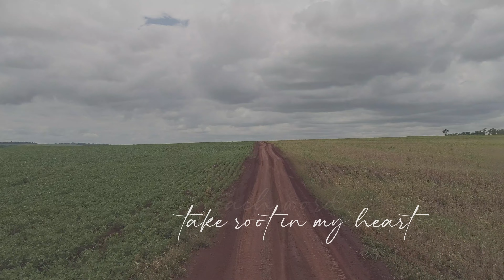Why the intro was called Video 43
In my 43rd year of life, God is moving in ways I could never imagine.

I have witnessed his faithfulness, experienced His healing and now have the joy of sharing my life with you!

Thank you again for being here as I begin to regain my confidence in the Lord and freely express His beautiful character

~ Holly

Music from Uppbeat (free for Creators!)